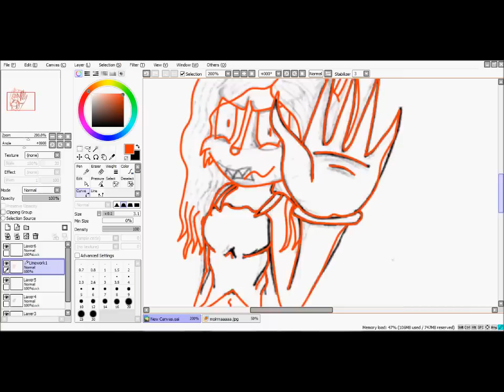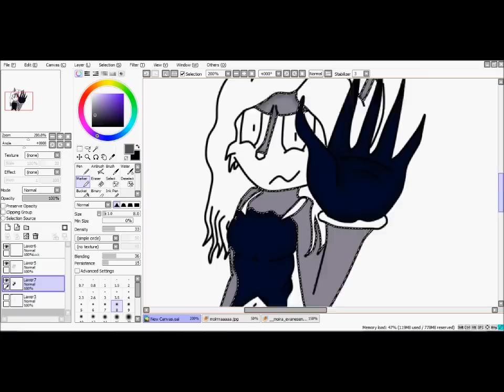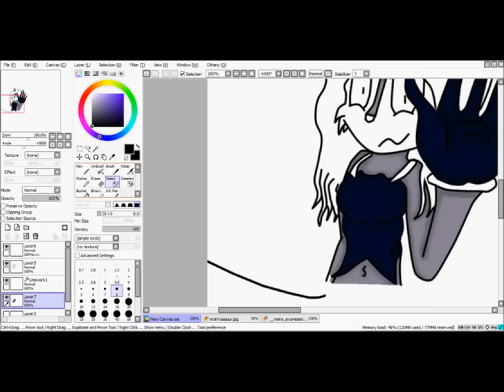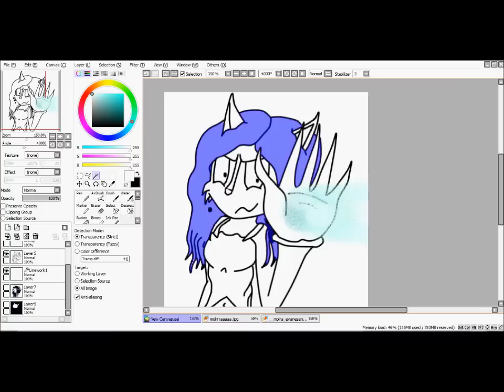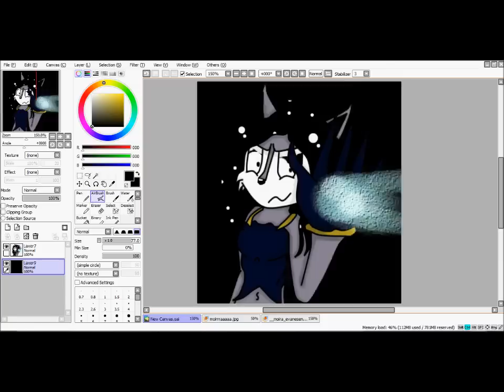Moira Speedpaint-I don't wanna die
PLEASE READ~

The reason for this song: Moira's trying to kill somebody. She doesn't have any choice in the matter. And she DOES hate this person anyway. If she doesn't "fufill her destiny", she's obviously going to be killed. By her own coven. And she doesn't want to die, so she has no choice. She's led herself to believe life would be so much better if this person was dead. Kind of brainwashed into it. She's terrified of death. So...she can't disobey her coven, see? ...Yeah ^^;

I take requests! Just ask and I'll consider a speedpaint. Half body shots only, no full body. If you want full body, I accept art trades and commissions. But if an art trade has half body, then i'll only draw half-body. Sonic, anthro and anime only. Up to 2 characters. Better quality than this pic, this was a doodle only~ For commissions, up to 4 characters. Commissions start at 2 points, please visit RecklessRose on Deviantart dot com.